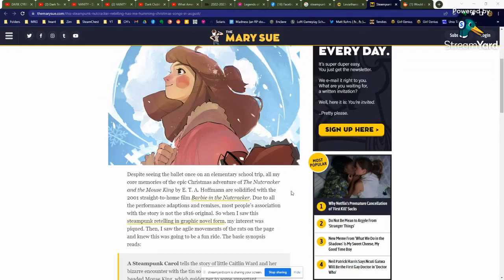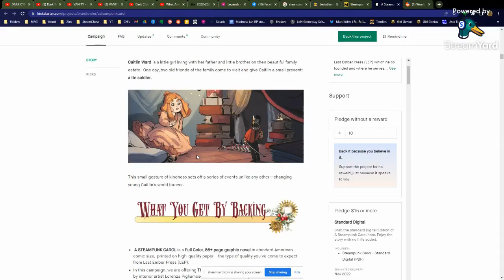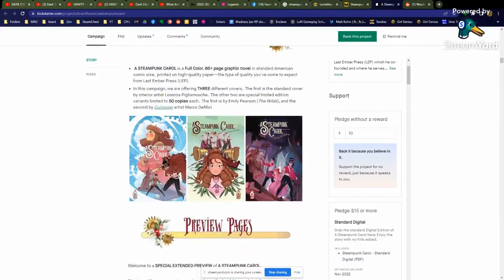Time to catch up on all the steampunk happenings! Is false fall